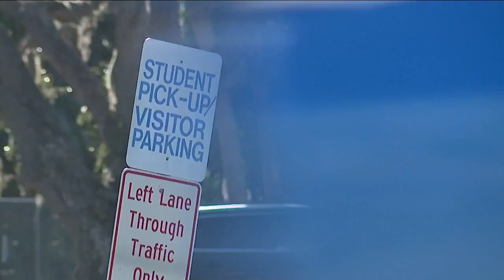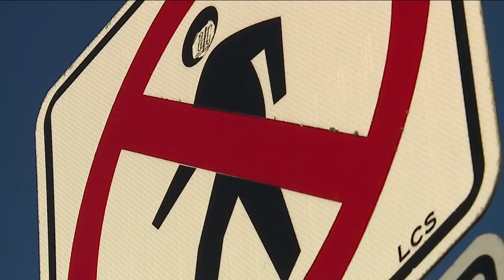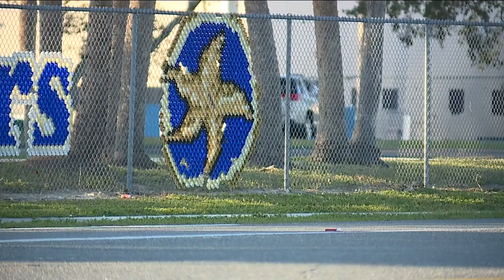Mother Left in Disbelief After School "Forces" Her 5-Year-Old Son to Walk Home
Cape Coral mother left in disbelief after school "forces" her 5-year-old son to walk home